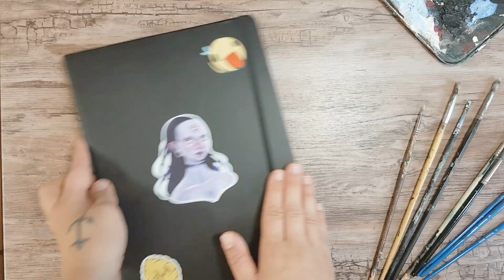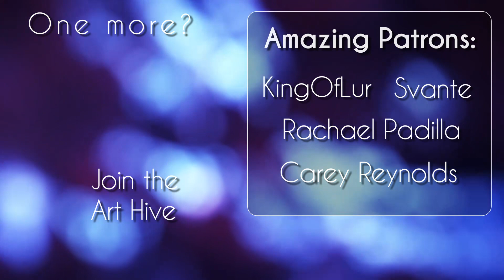5 TIPS on how to find your ART STYLE | Sketchbook Session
Oh, man! I had so much fun making this little sketchbook session video, but I just barely finished it in time. I hope you like it!